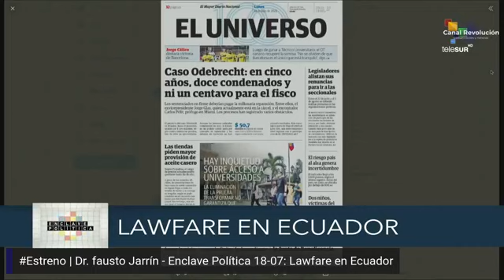Fausto Jarrin | Porqué renuncia a la Asamblea Nacional